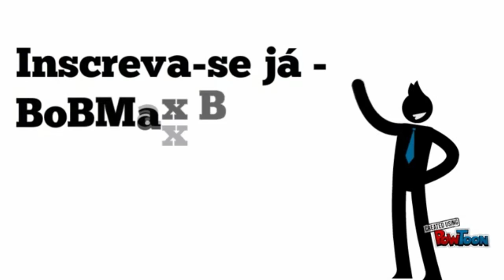DRAGON BALL DOKKAN BATTLE - ABRINDO 3 SINGLE SUMMON - S6 EDGE - GAMEPLAY